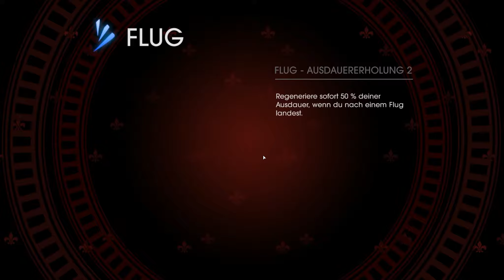GAT OUT OF HELL #05 [BL/HD/Ger] - Schwursturm | /w Neormit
Let's Play Together SAINTS ROW: GAT OUT OF HELL

Was gibt es für eine Frau schöneres als Geburtstag zu haben? Richtig in die Hölle zu reisen, an ihrem Geburtstag. Der
Präsident wird durch ein seltsames Protal in eine andere Dimension gezogen und natürlich meldet sich Johnny Gat freiwillig für eine Rettungsaktion. Moment, was hat das jetzt mit dem Geburtstag einer Frau zu tun, könnte man sich fragen. Ganz einfach, den Kinzie begleitet ihn auf diesen wundersamen Trip durch die Hölle und das, ja genau, an ihrem Geburtstag. Na wenn das nicht mal Grund zum feiern ist.